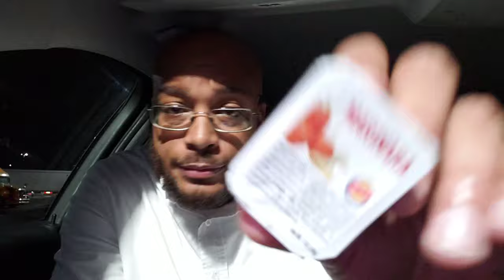BK MOZZARELLA STICKS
SKC REVIEWS BK NEW OR OLD MOZZARELLA STICKS

INTRO MUSIC
BILLY BOONDOCKS - FNUK